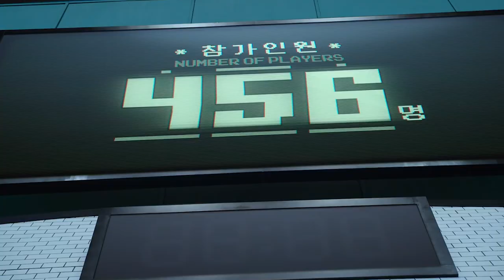SQUID HAMSTER GAME 3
SQUID HAMSTER GAME 7